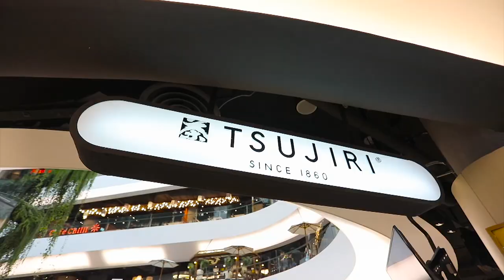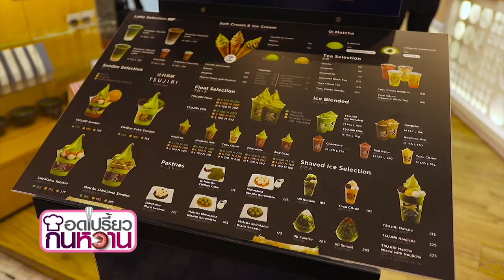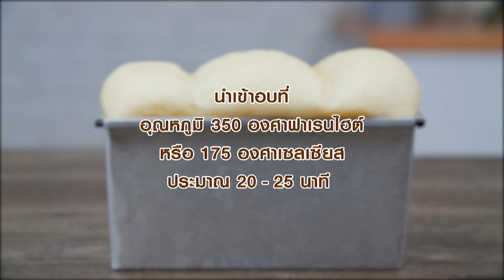รายการ "อดเปรี้ยวกินหวาน" เท้ดดี้ พาชิมร้าน "Tsujiri" I EP 77 [ 1/3 ]